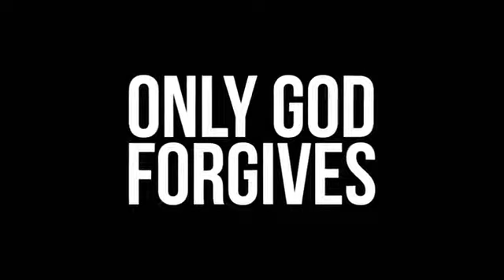Only God Forgives - Bande Annonce VF [Ryan Goslin 2013]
Sortie cinéma le 22 Mai 2013